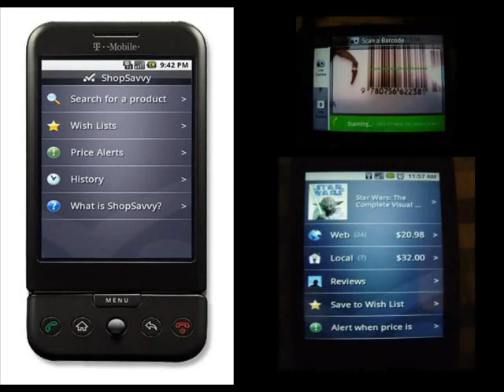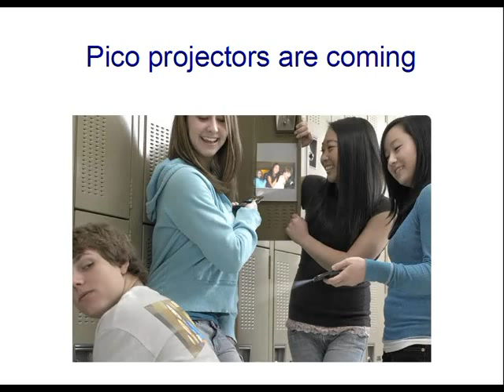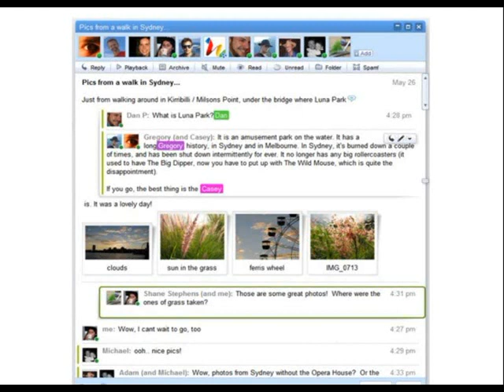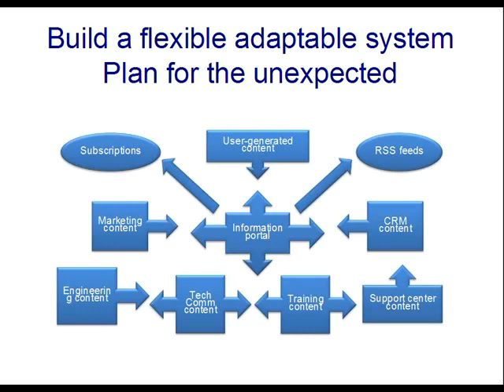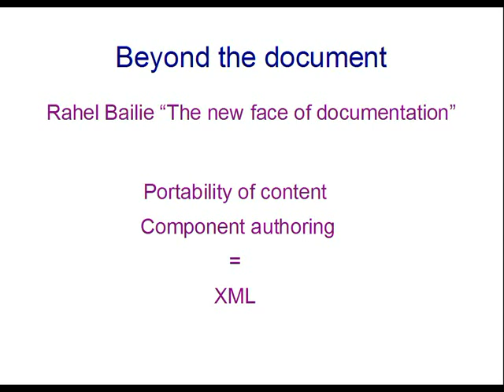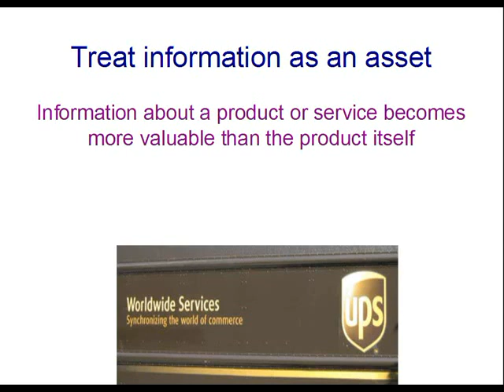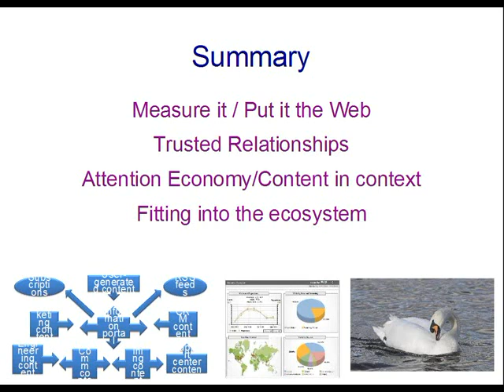Beyond Documentation part 5 of 5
Presented by Ellis Pratt

In this session we will look at the future of technical writing and likely changes to the ways in which user assistance is delivered. Are we moving beyond documents? If so, what does this mean for technical communicators?